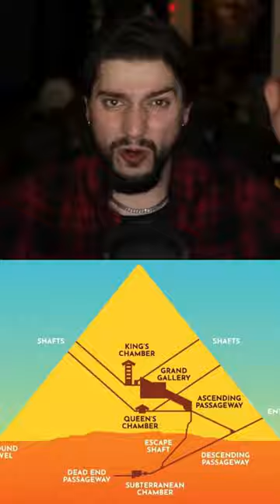History is a Lie